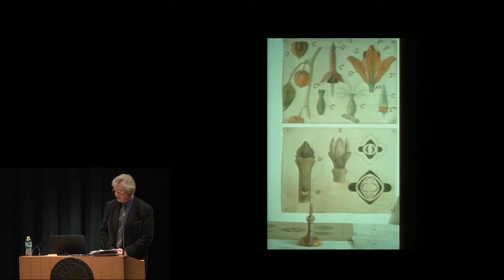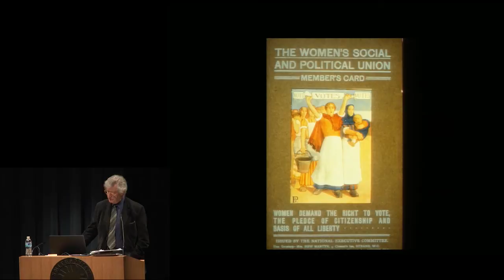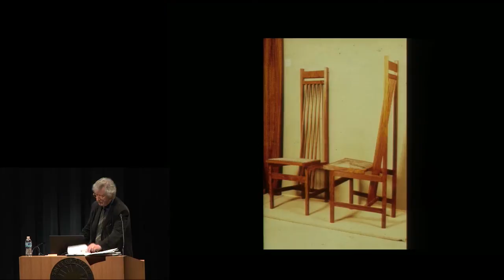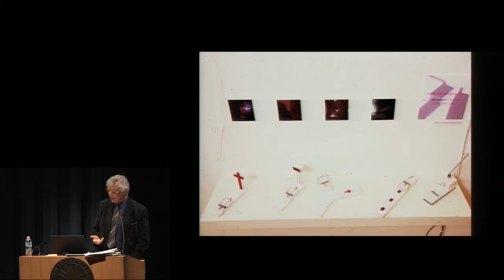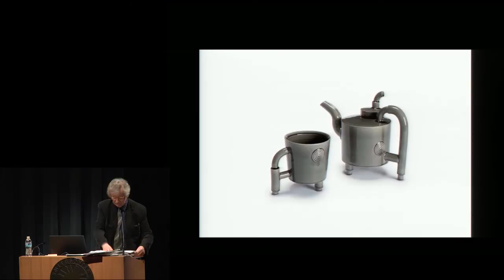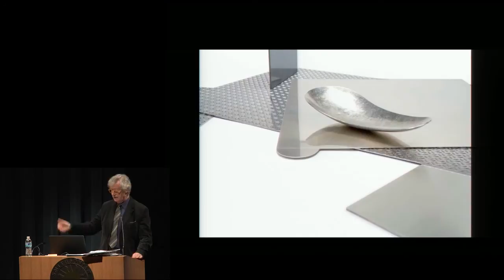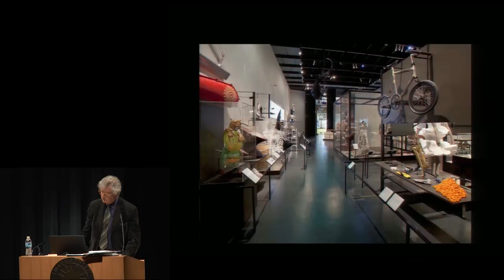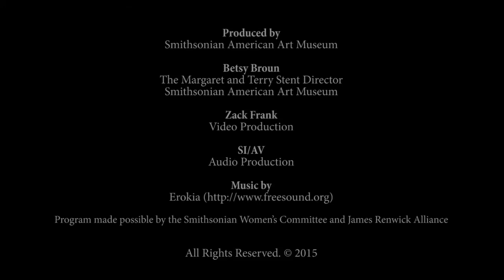The Craft Museum: Ideals and Practice - Keynote (1 of 4)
Keynote by Sir Christopher Frayling, current Professor Emeritus of Cultural History at the RCA and Fellow of Churchill College Cambridge; former Rector of the Royal College of Art and Chair of Arts Council England

This symposium examines the role of the craft museum in modern culture. Coinciding with the renovation of the Renwick Gallery, the Smithsonian’s national craft museum, this program seeks a lively dialogue on craft’s institutional mission, and the execution of programming devoted to the collection, conservation, presentation, and study of craft. The issue of how to interpret the field of craft in a museum setting is increasingly urgent as the boundaries of its teaching, practice, reception, and the discipline’s very definition shift dramatically in the first quarter of the 21st century.